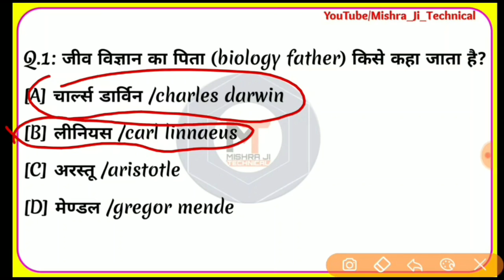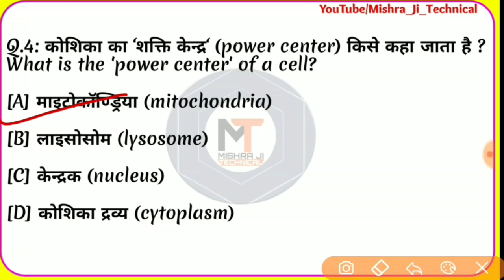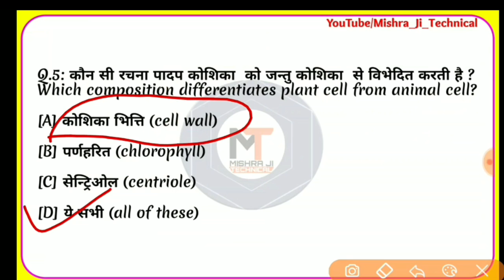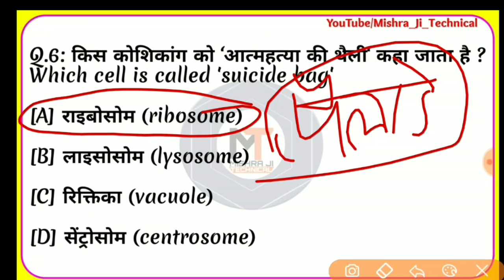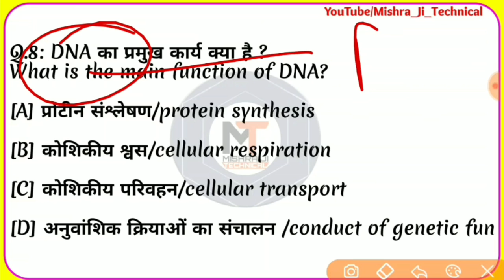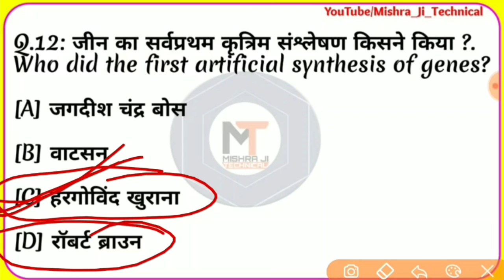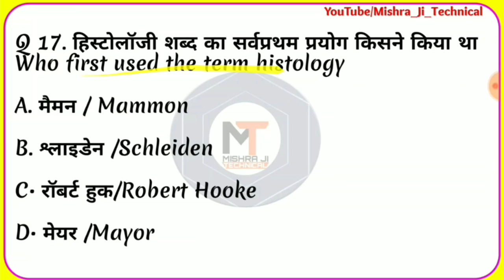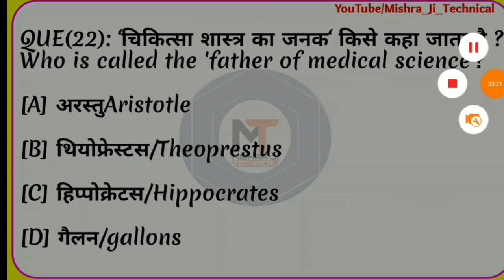जीव विज्ञान | Biology | Most Important Questions for DRDO MTS,CHSL, NTPC |Part 6| Science Questions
Sumit_Mishra
Mishra_Ji_Technical

jantu jagat, padap kosika, plant tissue,